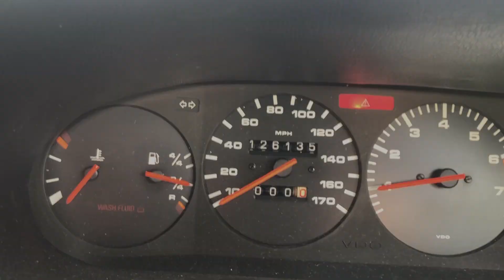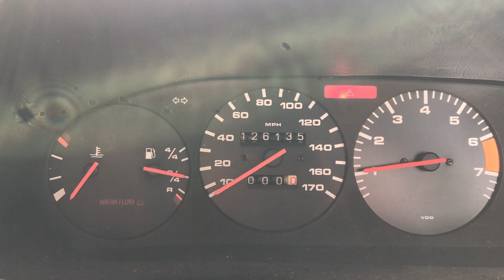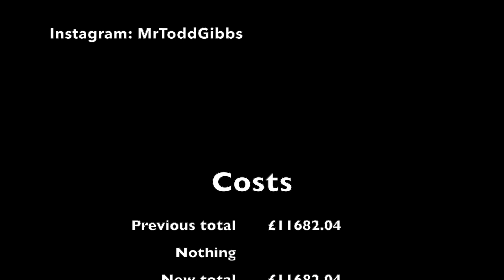Porsche 928 Episode 100 - The 100 mile RoadTrip !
This week I want to celebrate my 100th Episode with something crazy... a 100 mile road trip. Ordinarily 100 miles wouldn't be that impressive, but this is a car Ive rebuilt from the ashes, and Im no mechanic!

Chapters
00:00 - Intro
01:39 - The roadmap
18:21 - Outro

Welcome back guys to my Porsche 928 restoration! I bought the cheapest 928 in the UK and its going to be a battle to bring her back to life...

... and to make matter worse, Im not a mechanic! Im just a regular guy 'having a go', and it doesn't always work out!

And, Costs are shown at the end of each video...